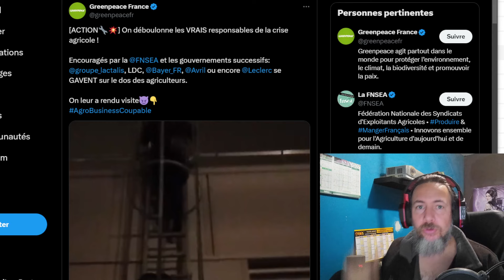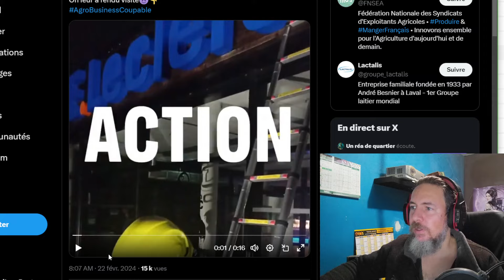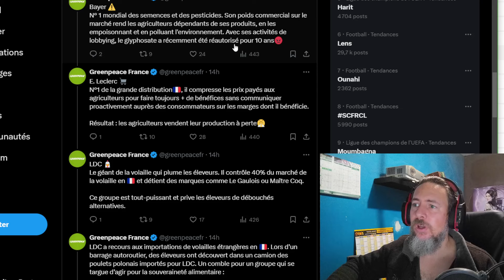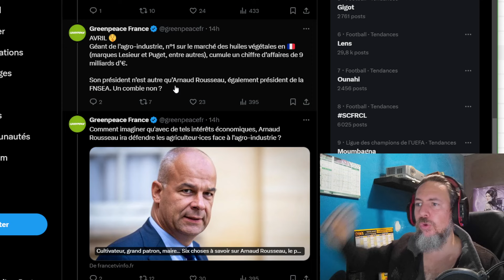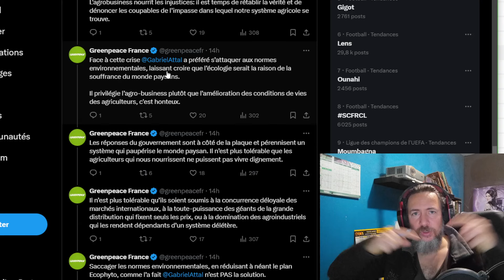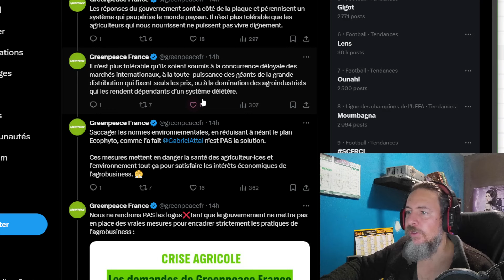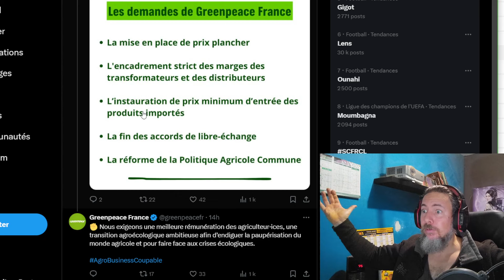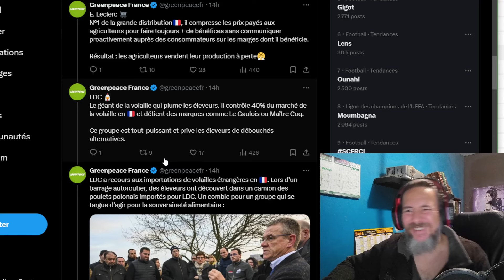GREENPEACE DEBOULONNE LES FIGURES DE L'AGROBUISNESS